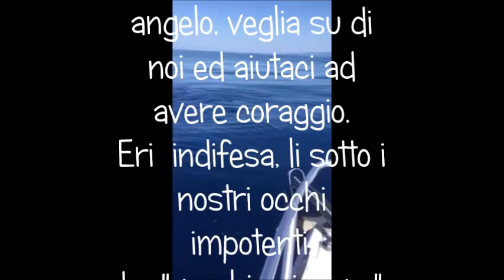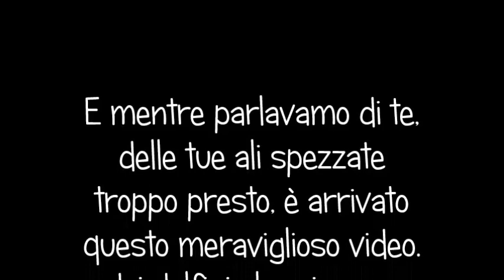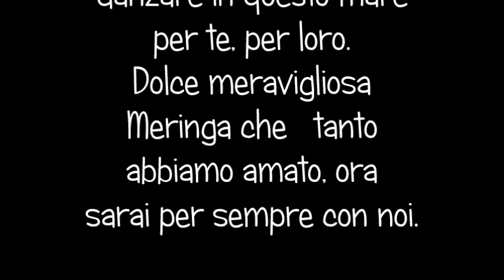CIAO MERINGA, DOLCE ANGELO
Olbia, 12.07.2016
Ora in cielo una stella splende più delle altre, ciao piccola Meringa.
Proprio come un fiore sei sbocciata regalando a tutti gioia e felicità, ma proprio come un fiore troppo presto hai perso i tuoi petali … adesso, piccolo angelo, veglia su di noi ed aiutaci ad avere coraggio.
Eri indifesa, li sotto i nostri occhi impotenti. La "vecchia signora" ti ha portata via, lontano da noi per sempre e adesso ci piace immaginarti mentre corri su un prato verde, nei pascoli del cielo. Ti abbiamo amata tanto e ti ameremo per sempre e farai per sempre parte di noi.
E mentre parlavamo di te, delle tue ali spezzate troppo presto, è arrivato questo meraviglioso video, dei delfini che giocano: sono arrivati per noi, per te, per resistere, per dare forza, noi continueremo a danzare nel mare per te, per loro. Dolce meravigliosa Meringa che tanto abbiamo amato, ora sarai per sempre con noi.
Meringa è morta, giocando, un destino crudele. E' caduta nel fiume, tutti i soccorsi sono stati vani. Lei era l'allegria, lei era vita, era la forza.

Lida Sez. Olbia